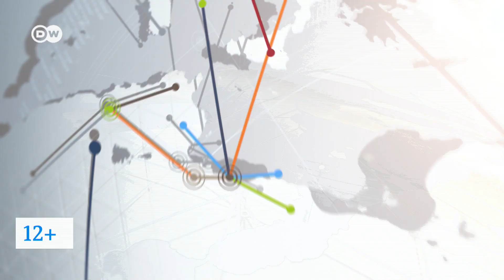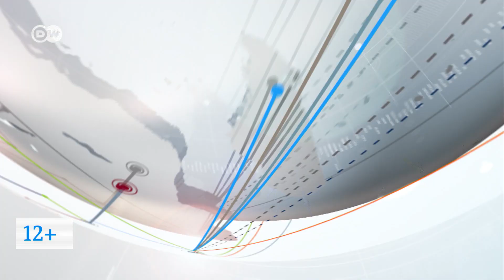Иван Жданов: Умное голосование Навального - удар по слабому звену вертикали власти. Немцова.Интервью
Директор Фонда борьбы с коррупцией Алексея Навального после вынужденного отъезда из России и накануне новой акции протеста в Москве 31 августа рассказывает, зачем нужно "умное голосование", отвечает критикам этой тактики (в первую очередь, Гарри Каспарову и Михаилу Ходорковскому) и настаивает, что ради конкуренции голосовать нужно за кого угодно, даже за сталиниста.
Иван Жданов должен был быть под вторым административным арестом, однако правоохранительная система дала сбой, и его попросту забыли забрать из одного спецприемника, чтобы перевезти в другой. Административные аресты – не единственное, что грозит Фонду борьбы с коррупцией. В отношении команды Навального возбудили несколько уголовных дел, цель которых, по словам Ивана, остановить деятельность штабов и Фонда. О том, как устроена команда Навального и как она работает – в интервью директора ФБК.